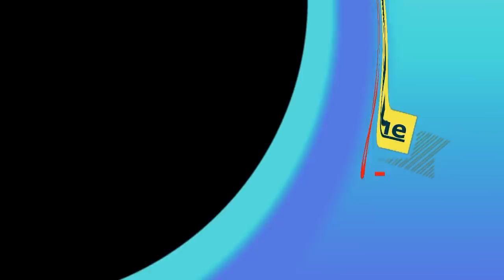Что можно сделать из сломанных ключей ! самодельный инструмент который пригодится каждому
Посмотри больше моих видеороликов

Учитесь на наших ошибках, а не на своих!
Сельское хозяйство, дача, ремонт, техника ... вообщем будет интересно!